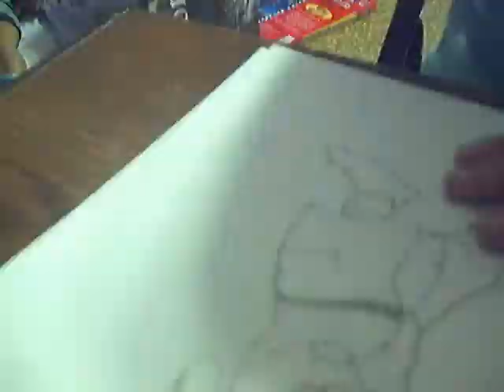Me Drawing Grumpy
*PLEASE READ*

I've been meaning to post this video for a while, but considering the music would always stop right in the middle of the song, I had to cut out a few clips to make the video shorter. I just hope it worked. I'm SO sorry if the music does stop right in the middle of the video. I tried!
Anyways, I hope to make more of these in the future.